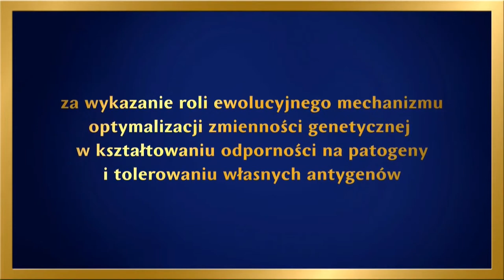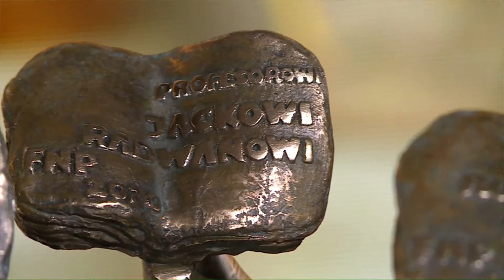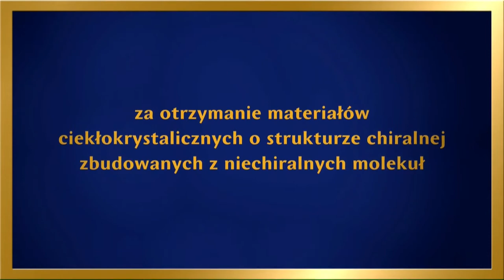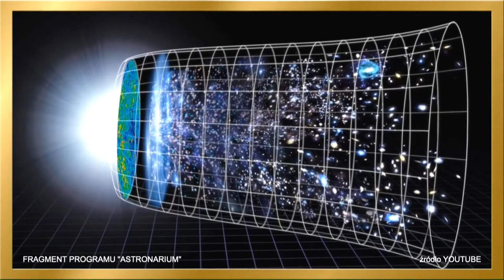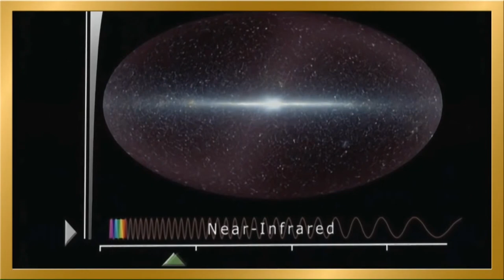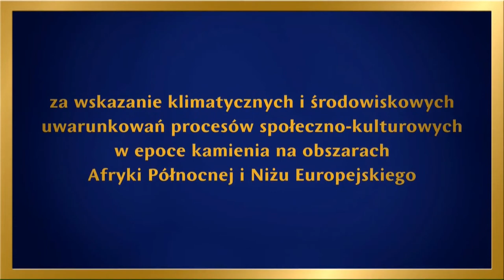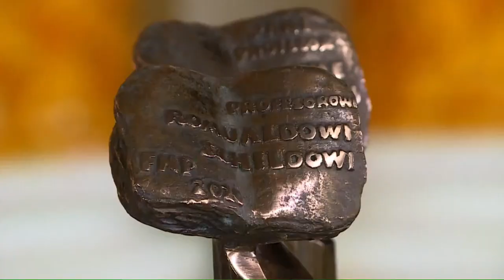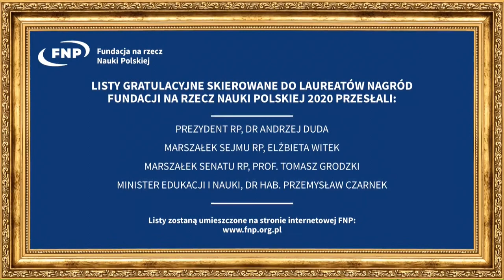Wręczenie Nagród Fundacji na rzecz Nauki Polskiej 2020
Nagrody Fundacji na rzecz Nauki Polskiej są uznawane za najważniejsze wyróżnienie naukowe w Polsce. W tym roku wręczamy je po raz dwudziesty dziewiąty, ale po raz pierwszy wydarzenie to odbywa się w formule on line.  Naszych widzów zachęcamy również do przeczytania wywiadów z laureatami, które znajdują się pod poniższym linkiem